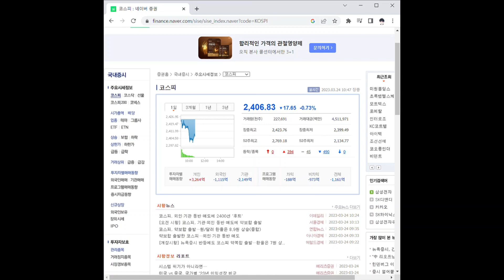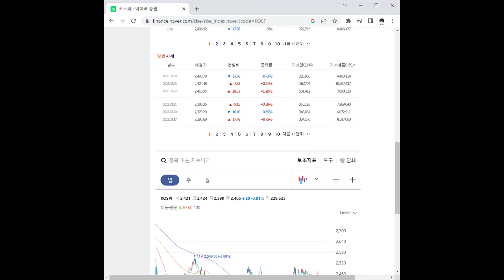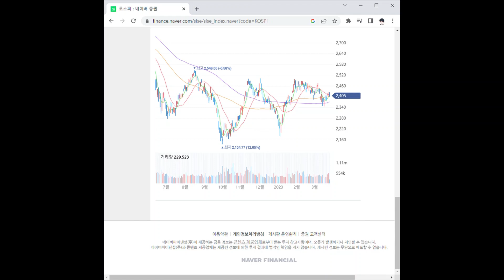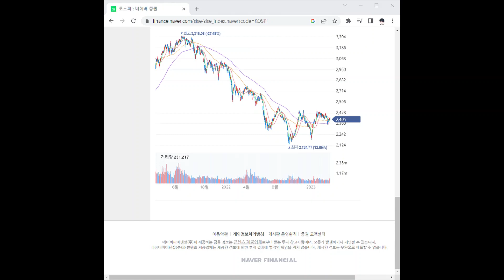098660에스티오 주가 전망 및 차트 분석